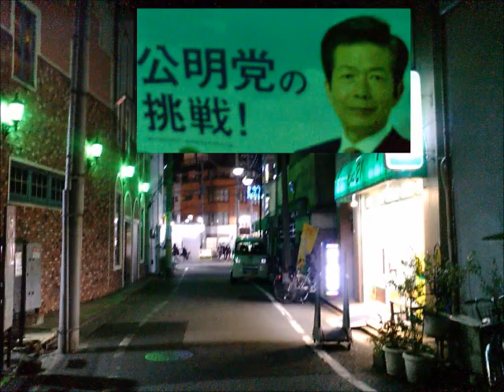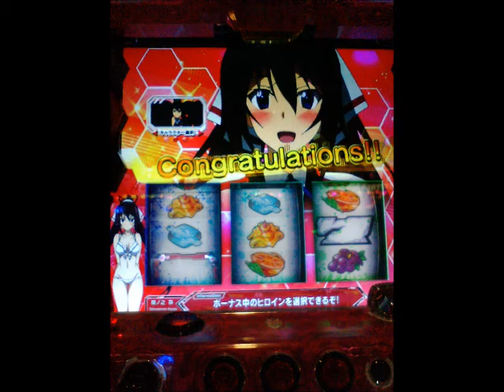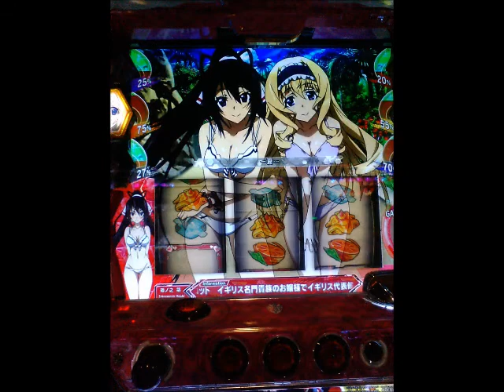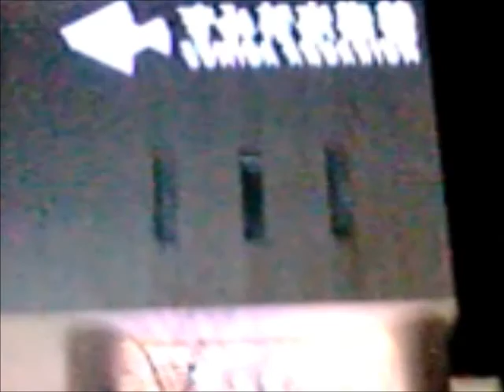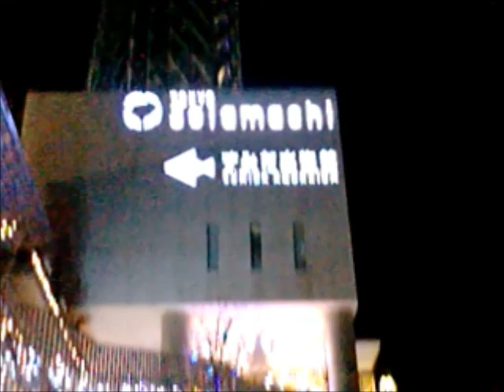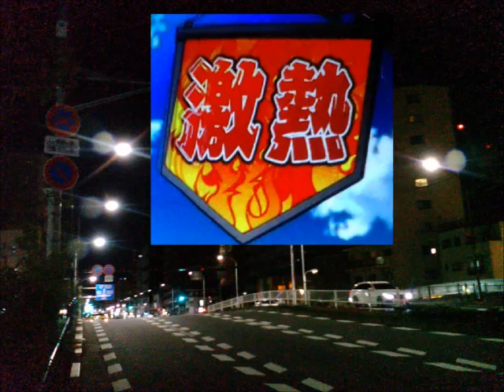２０１７、１２０５ ガチクズ爆走 島忠逝って、ついでにＩＳインフィニットストラトスで▲ゲロクソ養分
２０１７、１２０５　ガチクズ爆走　島忠逝って、ついでにＩＳインフィニットストラトスで▲ゲロクソ養分　*Brain Dance＋The Fun Palace
淡い期待で気ままに打ち散らかせばそりゃお約束で▲ゲロ養分炸裂!!!ヽ(`Д´)ﾉ ｳﾜｧｧﾝ!!　２０回に１８回は▲ゲロ養分になってます(´ε｀;)ヾ　(　ﾟёﾟ) ‹たすけてぇぇぇ～!!!(≧д≦)ｗｗｗ